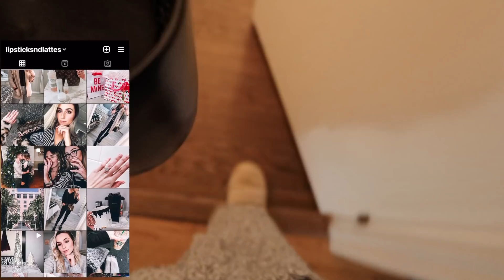HALF A WEEK IN MY LIFE | OFFICE 9 - 6 REAL ESTATE & PROPERTY LAW JOB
enjoy this 1/2 a week in my life! sorry i've been MIA - just a lot of work & personal life stuff going on!

✖ NMD sneakers
✖ showpo dresses
black off the shoulder
other white dress
pink dress
white floral dress

✖amazon purchases:
candle
slippers
hair clips

POPULAR THINGS I WEAR / USE

eye cream
self tanner drops

FREE STUFF!
✖ $5 FREE TO YOUR DIGIT SAVINGS ACCOUNT

FREQUENTLY ASKED QUESTIONS:
✖ What year are you? I graduated in May 2020!
✖ Jesse is my husband!